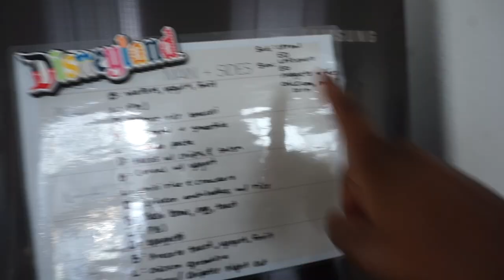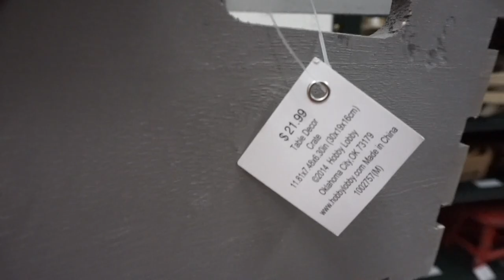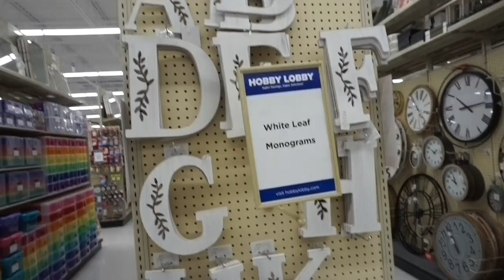Spend the Day with Us | Monica Williams